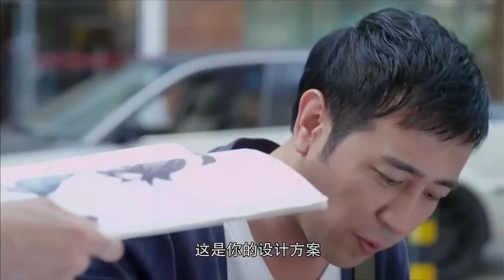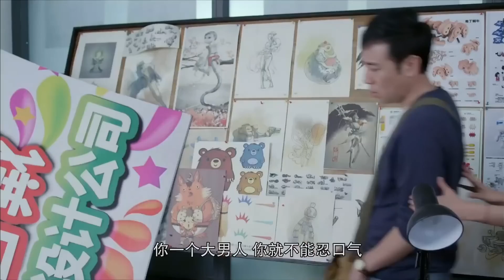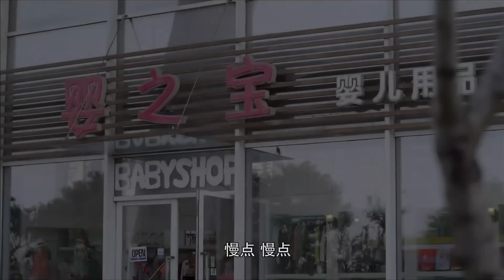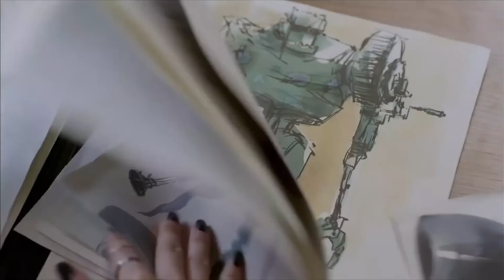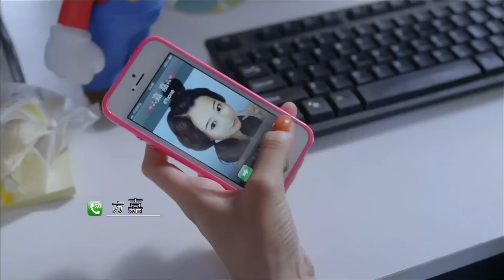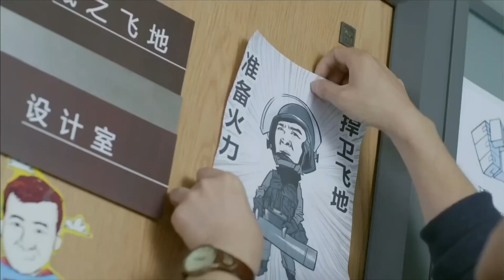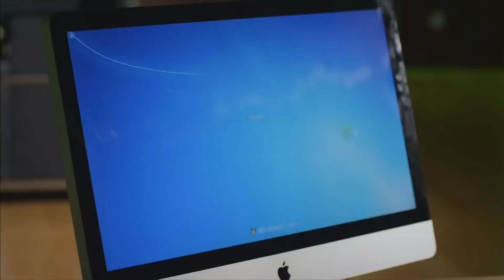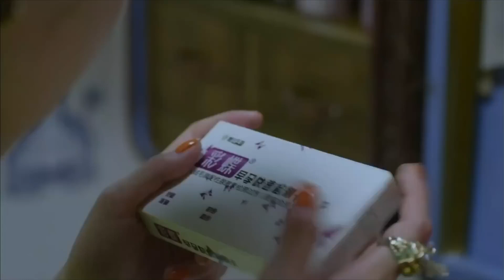【都市爱情剧】《闪耀的三十》第06集 | 三十女汉子与单身爸爸从冤家阴差阳错地展开一段恋情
导演：刘雪松
主演：于和伟、王丽坤、韩烨、宋春丽、杨明娜、王同辉、张大静、周炜
《闪耀的三十》讲述了谢家三个女儿不同的爱情，婚姻，家庭，以及在磨练中寻找幸福的故事。小别墅里四世同堂的谢家，奶奶不服老，妈妈强势，三个性格完全不同的女儿和三个上门女婿，演出了日常生活的种种喜怒哀乐。老大谢小多，时尚漂亮生了聪明的儿子，仗着老公对她的宠爱，常瞎吃醋，把女同学夏珊珊视为假想敌，生出不少事，差点弄假成真，才知道自己的幼稚，开始成熟。老二谢小米与教书匠丈夫汪国庆认真生活，只想要孩子，可她总是流产，与公婆难相处，汪国庆却又忽然爆红，让她一度茫然失措失去自信，幸亏汪国庆的爱挽救了他们的婚姻。老三谢小诺绰号谢无敌，只知道努力工作，与下属戴亚亚关系紧张。亚亚找的男友方嘉得不到爸爸戴骨顺的肯定。亚亚后来生出把谢小诺和父亲戴骨顺撮合的想法，惹出了很多麻烦。不管有多少琐碎和艰难，生活是温暖的，充满了希望，他们各自找到了自己的幸福